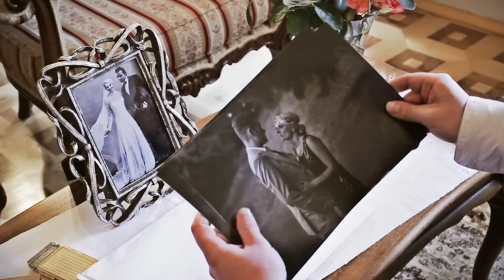SLOVAK TANGO - Dnes mám prvé randevú [OFFICIAL 2013 HD 1080p]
SLOVAK TANGO members are:
Peter Račko - vocals (spev)
René Bošeľa - viola, guitar, vocals (viola, gitara, spev)
Andrej Turčin - violin (husle)
František Kubiš - accordion (akordeón)
Milan Maťaš - bass (kontrabas)

Story, direction, camera, processing (námet, réžia, kamera, spracovanie): Robo Bošeľa
Produkcia: Habanera s.r.o.
Môlča Records

Thanks to (poďakovanie): Otília Čamborová. Pán Remeník, Ján Chamula, Ľubomír Gašpar, Juraj Almáši, Jana Acsová

Júl 2013